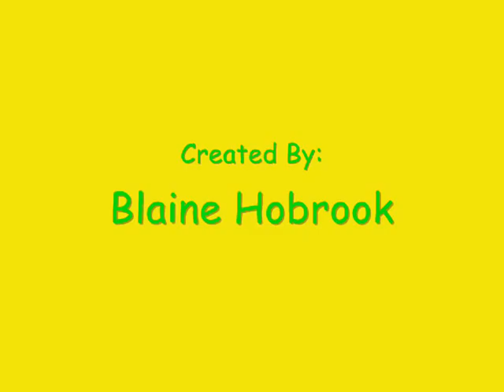Never Scare Matt Angle (Jason Prank Remix)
its the Never Scare Matt Angle Jason Prank Remix. Make sure to check out the original Jason Prank Gone Wrong!